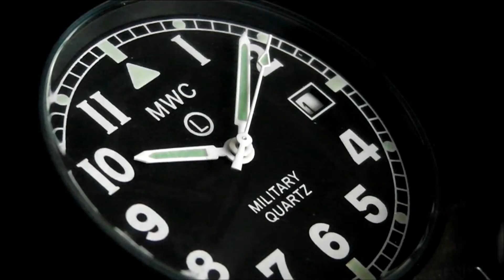2S Time: MWC G10LM PVD Military Watch Black NATO Strap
The G10LM in black PVD steel is one of our latest G10 models and is a slightly smaller more compact version of the MWC G10BH and G10 100m range.

Although this watch is similar in appearance to some other manufacturers models it is vastly different in the actual specification details. For example where other manufacturers watches usually have a push on caseback this has a screw on caseback which improves water resistance, competitors also frequently use perspex crystals whereas we use actual glass which is much more scratch resistant and streamlined in appearance.

The G10LM range consists of an extensive range of different variants which encompasses stainless steel, black PVD steel, models with both European pattern 12 hour dials and U.S pattern 12/24 hour dials as well as variants both with and without a date window and models with a choice of different strap colors, regardless of your exact needs check out the various options at this link G10LM Range.